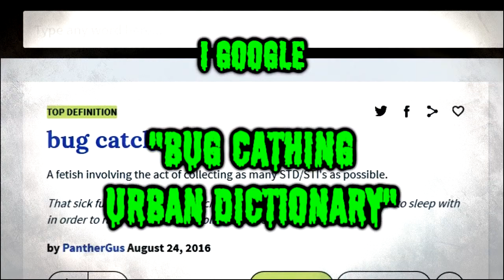Maximize The Anal Hemorrhage - Bug Catching Party [LYRIC VIDEO]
Lyrics:

i like bugs
my favourite bug is scutigera coleoptrata
they are predators of lepisma saccharina
that's very nice 'cause my house swarms of silverfishes
i have three coleoptratas in my bug collection

one day i was browsing the internet
i ended up on a site about bug catchers
they were about to have a party
that sounds fun, i'll have to join them

why is everyone naked here at the party
oh my goodness are those men having sex?
i'm becoming suspicious, is this about bugs at all?
i google "bug cathing urban dictionary"

too late! they spotted me
and now those horny men are approaching me
one guy grabs my belt
i stutter, trying to say that i was mistaken

one guy starts to suck my cock and
i think that dude's gonna penetrate me
he bends me over and puts his dick in
other men are jerking off in background

covered in cum
infected with
multiple STDs
worst party ever